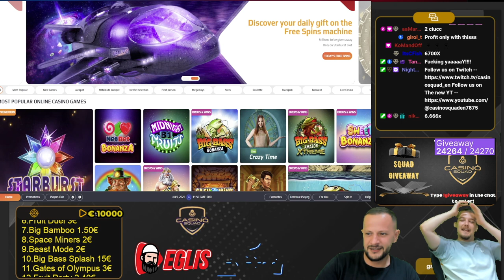🐼 WE GOT 4 COLLECTORS IN 1 SPIN ON BIG BAMBOO 🐼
🚫 DON'T PLAY! HIGH CHANCE OF LOSING YOUR MONEY! 🚫

⚠️ Gambling leads to losing, remember that games are designed to make you lose money! We advise you not to play and just watch, but if you decide to give it a try, at least do it on legal sites like the ones in this comparison. ⚠️

👆 Here you will find a comparison of legal and safe platforms we played on.

💰 REMEMBER THAT MONEY IS LOST PLAYING WHILE WATCHING CASINO SQUAD IS FREE! ✔️